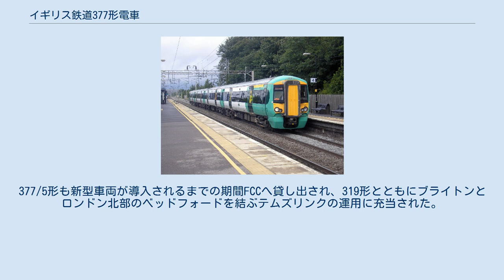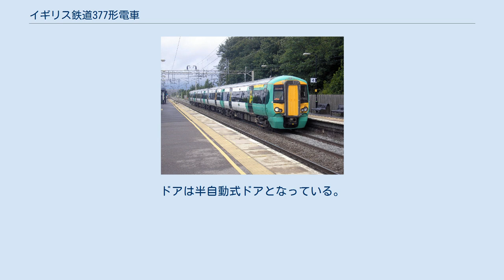イギリス鉄道377形電車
377形（Class 377）は、ボンバルディア・トランスポーテーションが2002年より製造しているイギリス鉄道の電車である。
愛称はエレクトロスター。
2020年現在ゴヴィア・テムズリンク・レールウェイ（「サザン」ブランド）とサウスイースタンによって使用されている。
 ロンドンとイングランド南部の各地域を結ぶ近郊輸送用の電車として、老朽化した旧型の多扉車421形・423形の置き換えのために製造された。
全ての編成で直流750Vの第三軌条による集電に対応しているほか、ロンドン北部へ乗り入れるグループは交流25000Vの架空電車線方式に対応する交直両用車となっている。
現時点で第三軌条専用の直流車についても、パンタグラフの設置スペースが確保されている。
 当初はサザンにより第三軌条専用の377/1形の4両編成64本が投入された。
最初の編成は2002年に竣工したが、旧型車にない冷房装置が付いたことで消費電力が増え、第三軌条区間における電力供給施設の更新工事を余儀なくされたことから、営業運転の開始は2003年にまでずれ込んだ。
 2003年からはパンタグラフによる架線集電に対応した377/2形が投入され、サウス・クロイドン駅からウェスト・ロンドン線、西海岸本線を経由してロンドン北部のミルトン・キーンズまでの運用に就いている。
2004年には第三軌条専用の377/4形として4両編成75本が増備されている。
 3両編成の377/3形は2001年に投入された375/3形のサザン所有車を編入したグループで、連結器を従来の密着自動連結器から377形と同じDellner式密着連結器に換装したことに伴って、2004年に377形に編入された。
 2008年より、ブライトン本線とテムズリンクの輸送力強化のため、サザンが発注した交直両用の377/5形が23編成投入された。
これによりサザンの319形が置き換えられ、ファースト・キャピタル・コネクト (FCC) に転属した。
377/5形も新型車両が導入されるまでの期間FCCへ貸し出され、319形とともにブライトンとロンドン北部のベッドフォードを結ぶテムズリンクの運用に充当された。
2011年にはテムズリンクでの12両編成運転に必要な車両を確保するため、新たに377/2形の3編成がFCCへ貸し出された。
 その後、導入計画中のテムズリンク向けの新型車両の製造は遅れることになり、FCCへ貸出中の377形のサザンへの返却も遅れることとなった。
これに伴い、サザンでは代替として2013年に5両編成で直流専用の377/6形を26編成投入した。
2014年には同じく5両編成で交直両用の377/7形が8編成増備されている。
 FCCは2014年に、サザンは2015年に営業を終了し、いずれもゴヴィア・テムズリンク・レールウェイ (GTR) が跡を継いだ。
これにより、「サザン」と「テムズリンク」という2つのサブブランドにまたがってではあるものの、すべての377形が同社に集結することとなった。
2016年にはテムズリンク向けの新型車両700形の投入が開始され、テムズリンクで使用されていた377/2形3本と377/5形23本は翌2017年までに余剰となった。
前者はサザンへとGTR内で転属し、後者はサザンの377/1形2本とともにサウスイースタンへ転出した。
 車内はすべてクロスシートとなっており、各座席には折り畳み式のテーブルが設置されている。
先頭車両両端は有料座席車（一等車）となっている。
トイレは1編成（4両）当たり1つに備わっており、おむつ交換台も設置されている。
ドアは半自動式ドアとなっている。